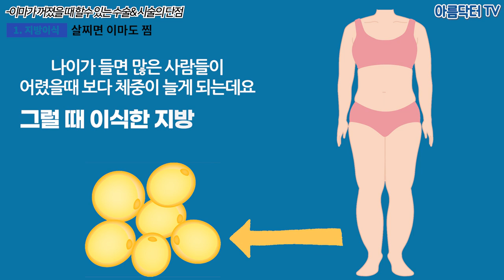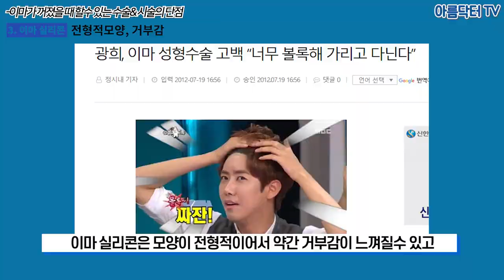이마 꺼짐.. 필러, 지방, 실리콘.. 웬만하면 하지마세요